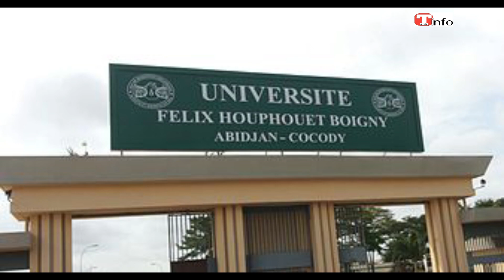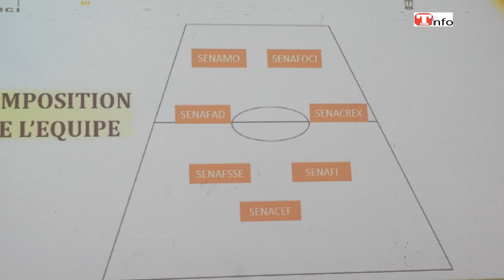Rentrée solennelle du comité Exécutif de l'AEEMCI à l'université FHB d'Abidjan.